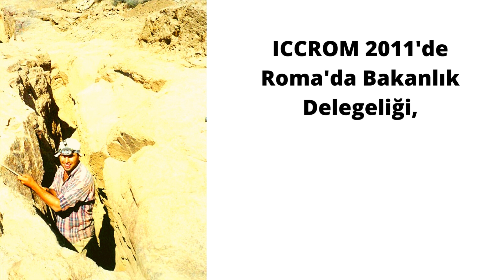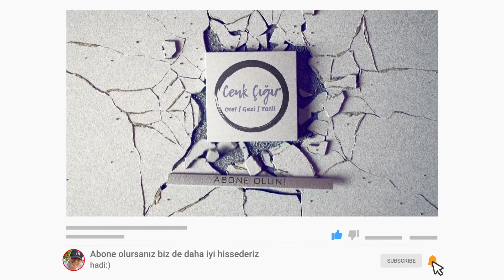NEMRUT, GÖBEKLİTEPE, HARRAN, HALFETİ, ZEUGMA TURU | 644 TL İndirim Fırsatı | 3 Gece 4 Gün Güney Doğu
Merhaba,
Nisan ve Mayıs çıkışlı 3 gece 4 gün Güney Doğu, Nemrut, Göbeklitepe, Harran, Halfeti ve Zeugma Turunu anlatıyor ve size videonun sonunda 644 TL indirim fırsatı sunuyorum.

Arkeolog, Restoratör ve Rehber Tarık Güçlütürk eşliğinde Güney Doğu Anadolu'nun hazinelerini keşfedebileceğiniz bu turu , bu videoda inceleyebilir ve rezervasyon yaptırabilirsiniz.

Tourizon Seyahat Acentesi Organizasyonu ile gerçekleşecek bu turda yerler hızla tükeniyor. Nemrut'ta gün batımı, Tarihin başladığı yer Göbeklitepe, Dünyanın en eski Üniversitesi Harran, Kayıp Cennet Halfeti ve Dünyanın 2. Büyük Mozaik Koleksiyonu Zeugma bu turda.

Videolarımı izlemekten keyif alıyorsanız, beni destekleyebilirsiniz.

Ben Cenk Çığır. Bu kanalda sizlere  yurtiçi ve yurtdışı tatil önerileri, otel önerileri ve gezi rotaları ile ilgili videolar hazırlıyorum. İyi seyirler dilerim.